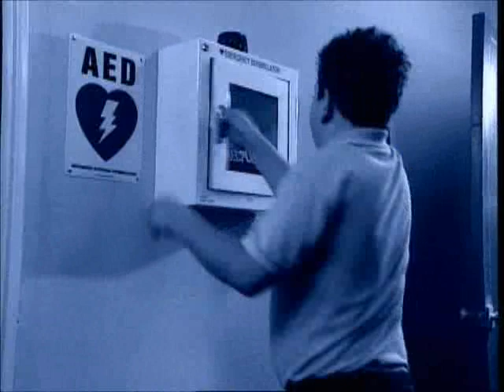Arizona Governor Janet Napolitano SHARE 60 sec PSA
ADHS BEMSTS SHARE Program PSA